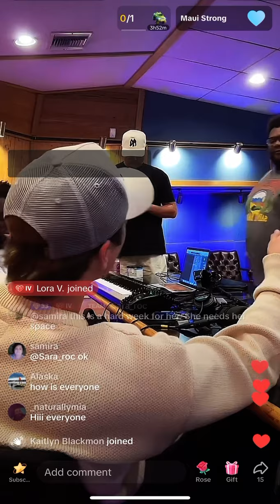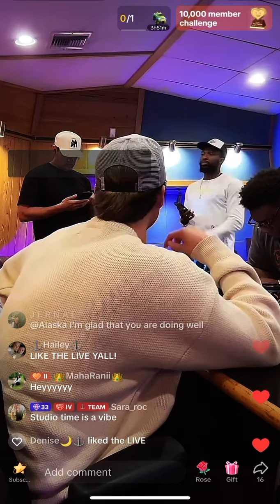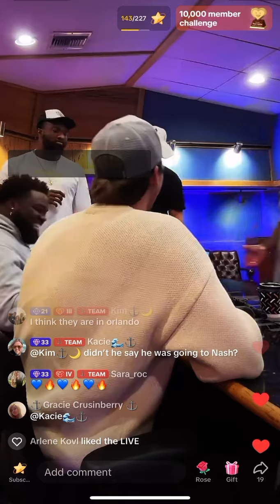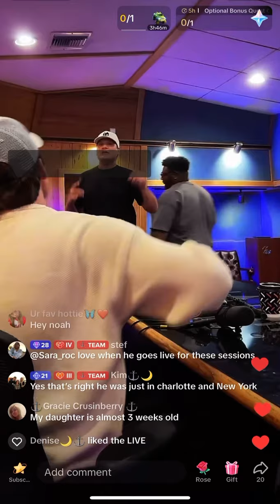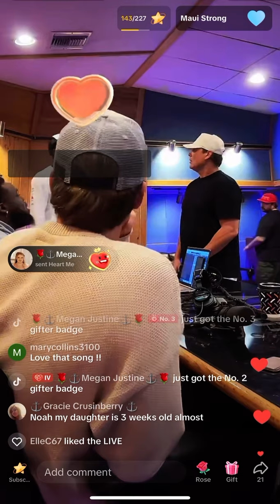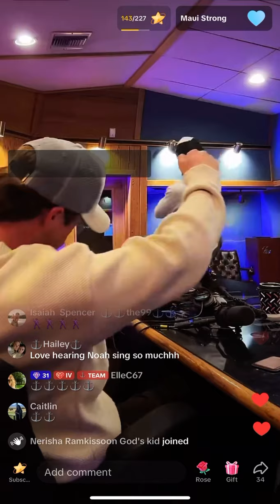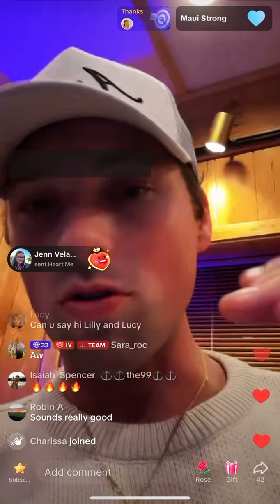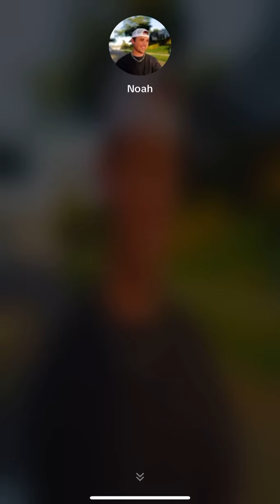Noah schnacky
Short live last night . He’s busy recording